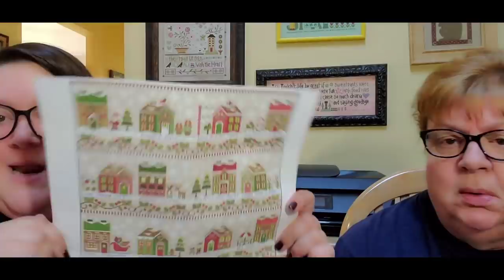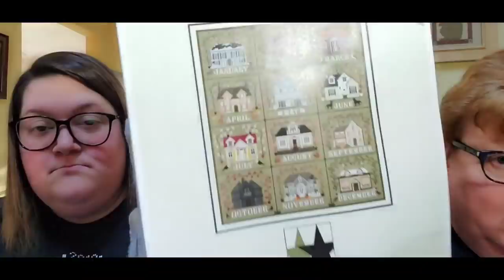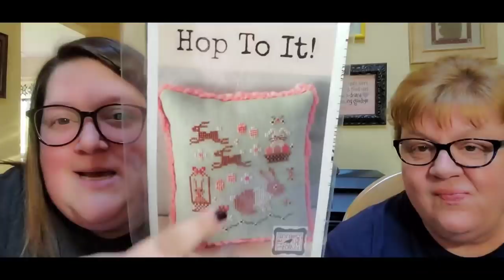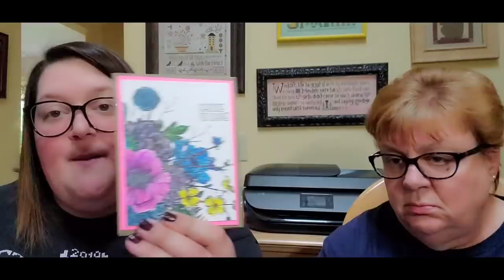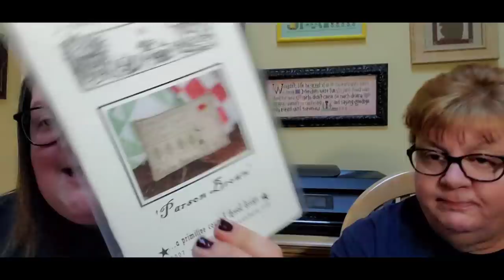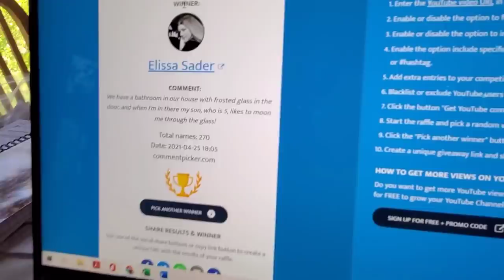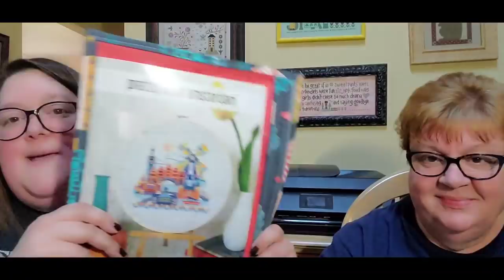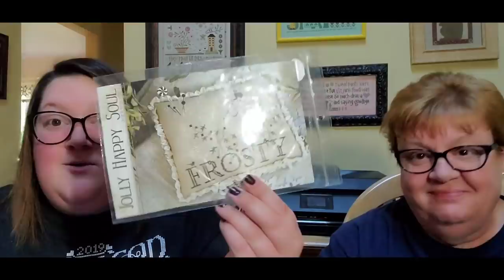FlossTube #198 - Pam & Steph Fly with the Pigs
Welcome to the 198th episode of JustKeepStitchin’ on FlossTube! We have all sorts of stitchy goodies to share with you! We’re glad you’re here to see it all! Here’s the info/links we talked about this week!

Pam: pgsoap
Steph: scschaffner
Keepsakes: keepsakescrossstitch

stitchharmony – this week’s featured commenter is Lynn Sykes in Knoxville, TN! If you are looking for new stitchy friends, comment on this video using the hashtag & maybe you’ll be our next stitchharmony featured subscriber!

SewMuch2Luv Project Bag of the Month Club 2021! Keep an eye on the SewMuch2Luv Etsy shop for extra April bags for sale! Thanks, Karen!
SewMuch2Luv on Etsy

TWIN PEAK PRIMITIVES – We’ve partnered with Twin Peak Primitives to bring you a featured chart each week from their shop! Click either of the links below to go to their website or Etsy shop, purchase the chart, & download the PDF…it’s that simple! If you’d rather have a hard copy of the chart, you can get one from Threads Entwined at their website linked below.

April 25th Pattern of the Week: Easter Morning in Countryside

DUTCHMAYNIA 2021 GIVEAWAY: Unfortunately, because of continuing of lockdowns in Europe, we’ve cancelled this year’s trip to Europe. Instead of postponing the trip another year, Twin Peak Primitives is offering a cash prize drawing! The grand prize will be $1000, offered by the Twins! To enter, purchase ‘Springfield 1817 Sampler’ from the TPP website, Etsy shop or Threads Entwined & your name is in the drawing! It’s that easy! We’ll be picking a winner in August! If you’ve already purchased the chart, you’re already on the list even though the prize has changed! Good luck!

Info/Links:
1. I’ll Be Home SAL – use hashtag
2. studio88west on Etsy
3. mirkrestikom on Etsy – Kingdom of Books
4. notforgottenfarm on Etsy
5. BeStitchMe Hand Dyed Cross Stitch Fabric

FlossTube Shout-Outs & Mentions
1. Jennifer - @WhistlestopStitcher
2. Melissa - @CupcakeStitcher
3. Crystal & Lisa - @stitchingthedream2142
5. Brenda - @Handworkmaniac
6. Becky - @socksformum
SocksForMum on Etsy
9. @JessieMarieDoesStuff - inventor of WIPGO